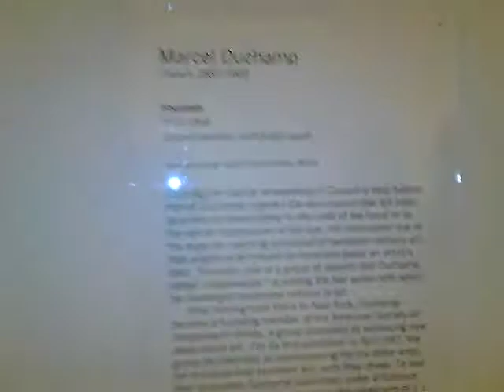SFMOMA Flirtin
WOW how short r this cutie's Daisy Dukes? 8-)